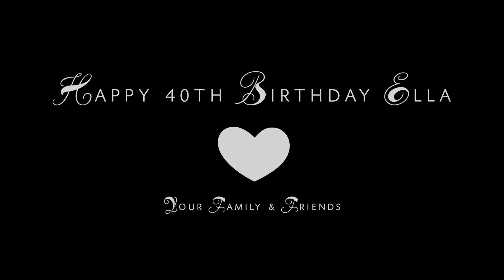Surprise 40th Birthday Pool Party - Sony A7III 24-70 MM /F2.8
Ella's Surprise Birthday Party.  Gear used (Sony A7III - 24-70 MM F2.8 , Mavic Mini Drone and GoPro8)